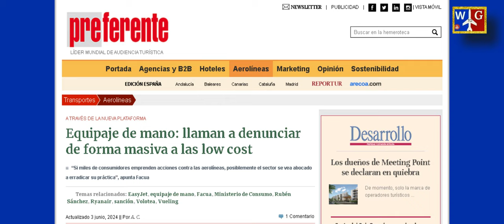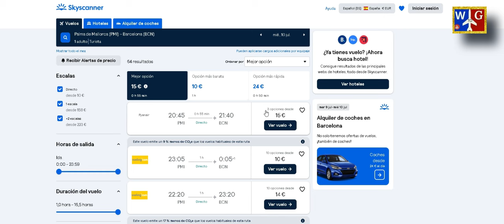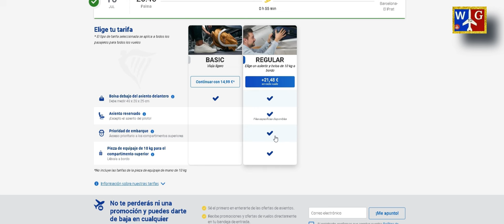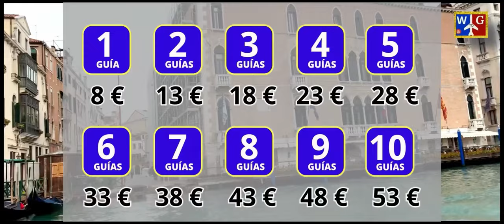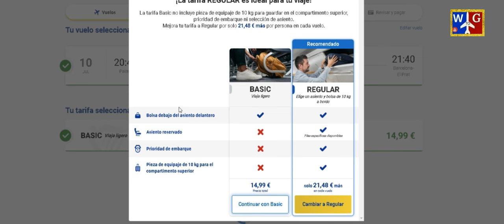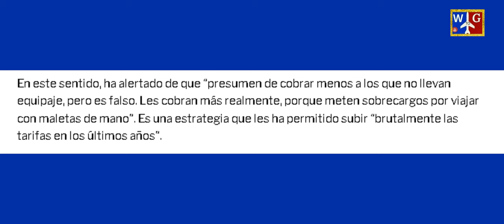MALETA DE CABINA en LOW COST INCLUÍDA EN EL BILLETE. ¿ Esto nos beneficiará o perjudicará ?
En Europa se intenta obligar a las low cost a no cobrar por la maleta de cabina, en este video te doy mi visión de la situación que será perjudicial para todos los pasajeros.